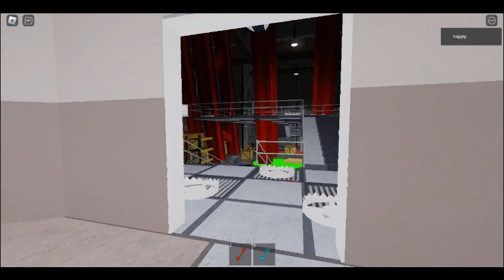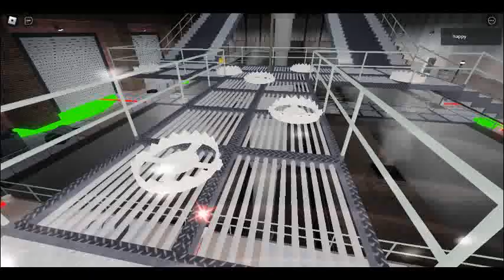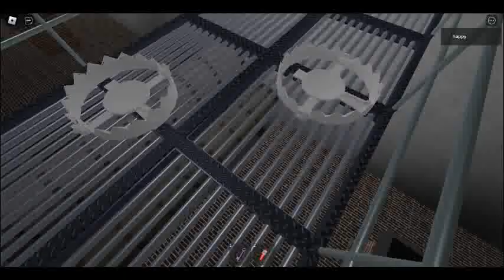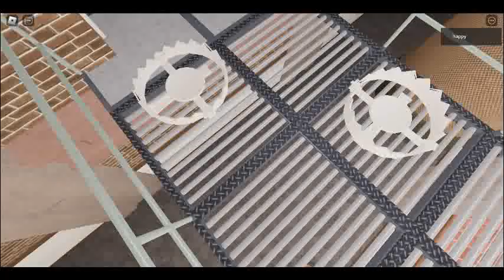the piggy obby! factory!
i show you how to escape the factory obby!